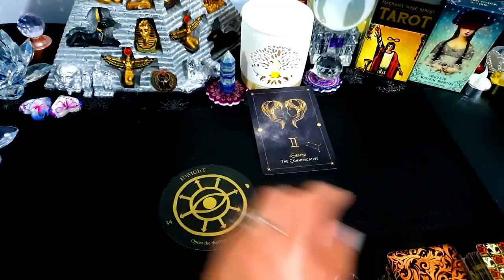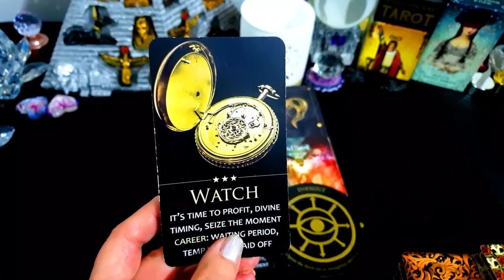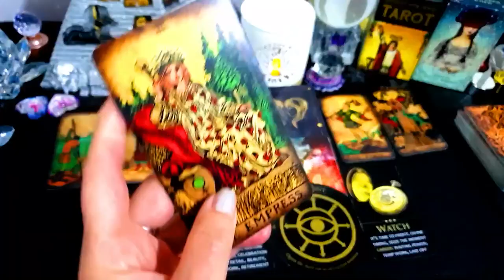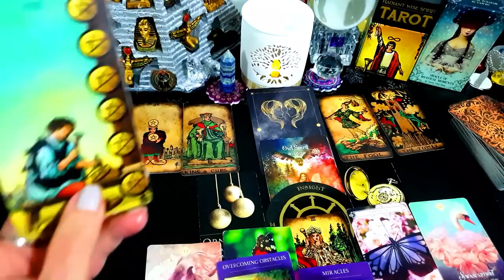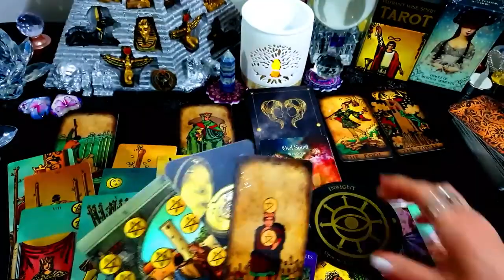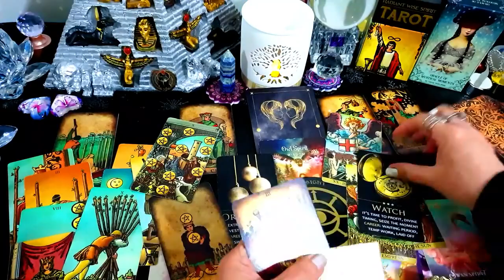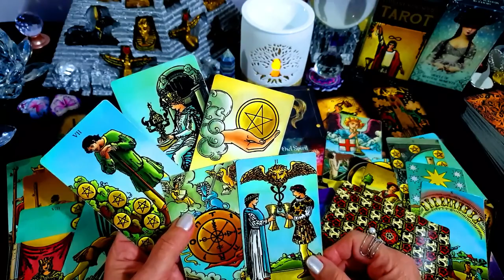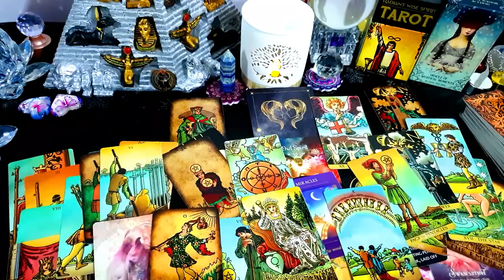GEMINI💰 YOUR MONEY⭐💰 AUGUST 2023 🎈 GOOD NEWS!⭐🎈💰END OF A CHALLENGEA⭐ NEW BEGINNING!💰🎈💰